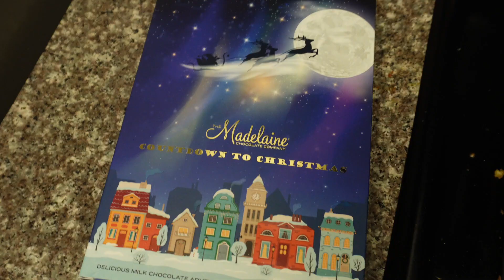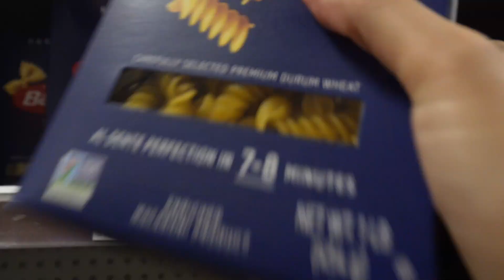VLOGMAS DAY 5: Cook dinner with me + baking with Nana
Spend the day with us while Savannah comes over to make cinnamon rolls together and I cook dinner.

SONGS: All the Jingle Ladies // Jobii
               Believe Me When I Say // Matt Large
               Cathartic // [Ocean Jams]

XX
BAILEY